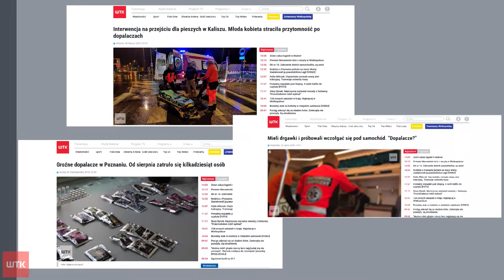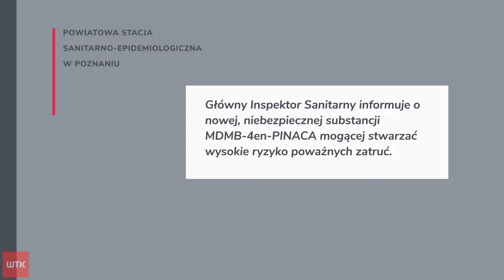Uwaga! Nowy dopalacz w regionie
Czasami potrafią przynieść chwilowe odprężenie i oderwanie od rzeczywistości. Częściej jednak mogą spowodować tragedię. Dopalacze, bo o nich mowa, wciąż są groźne i zbierają swoje żniwo. Od początku roku do końca lipca, tylko w powiecie poznańskim do szpitali z ich powodu trafiło blisko sześćdziesiąt osób. O konsekwencjach igrania ze śmiercią, Ewelina Dernoga.